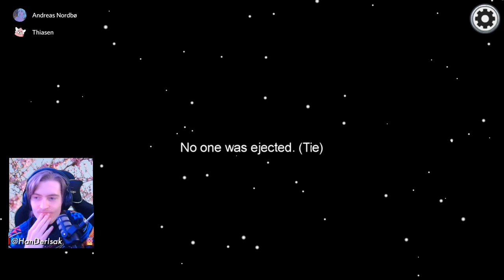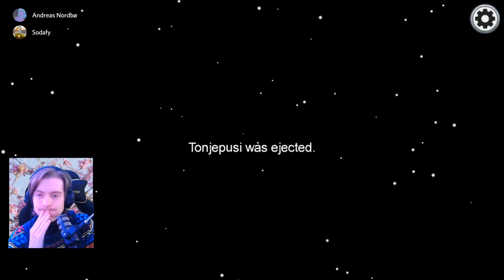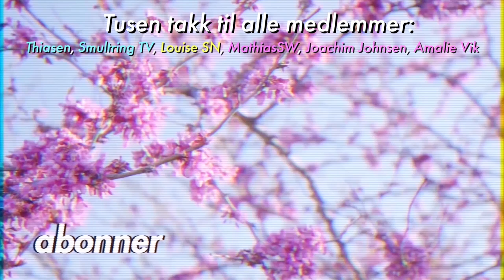Among Us, men jeg ødelegger et vennskap...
Jeg har ødelagt et vennskap, så plis trykk liker...

+ Flere subs og medlemmer!

Ofte stilte spørsmål:
23, men jeg liker ikke voksenbrus.
🏫 - Studerer/jobber du?
Adobe Photoshop.